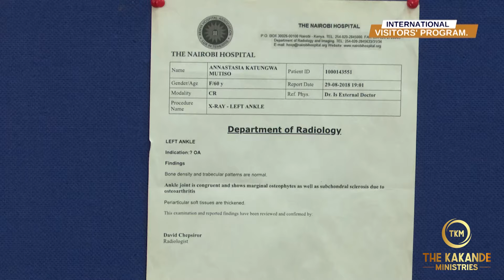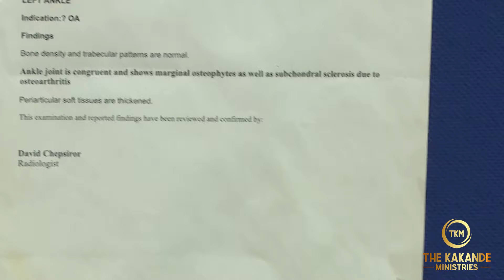A SOLUTION TO ANY SICKNESS AND DISEASES TROUBLING YOUR LIFE.